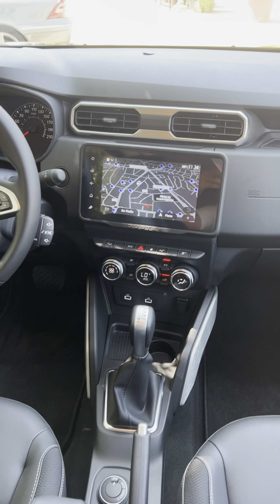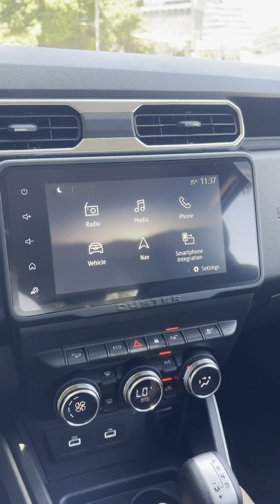Renault Duster 4WD 2023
Mr. Bshara 03512054

‎ للتوصل مع البائع مباشرة لا نتحمل مسؤولية اي سيارة معروضة على خدمة